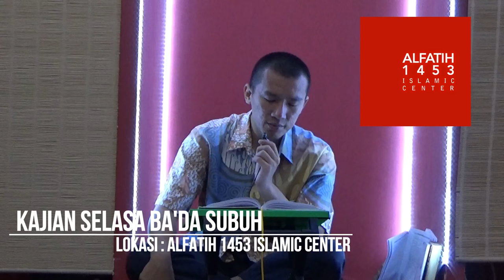AKHLAQ SESUAI ATURAN ISLAM (BAGIAN 2) - USTADZ FELIX SIAUW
Selasa 07 Juni 2016 (Ba'da Subuh)
Kajian Nafsiyah Islamiyah - Alfatih 1453 Islamic Center
Kitab : Pilar - Pilar Pengokoh Nafsiyah Islamiyah
Kajian Rutin, setiap Selasa Subuh - Syuruq
Free - Umum (Khusus Ikhwan)